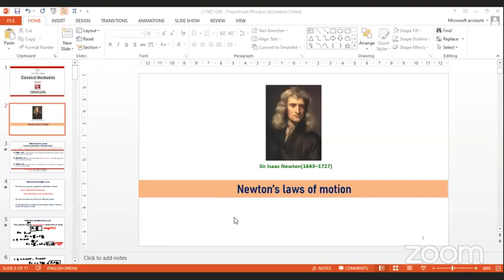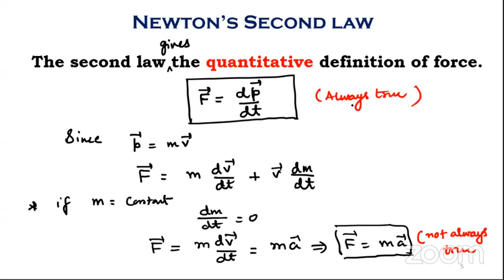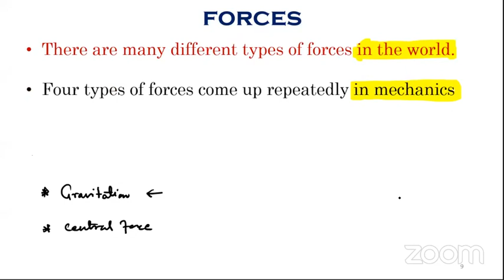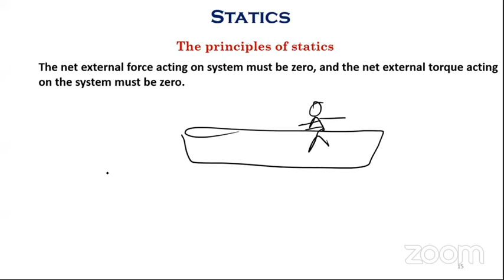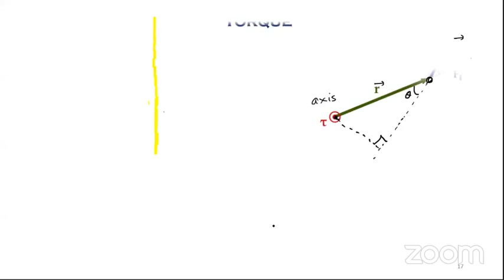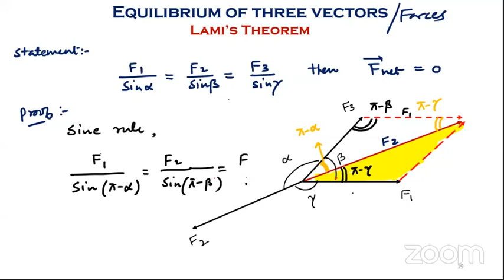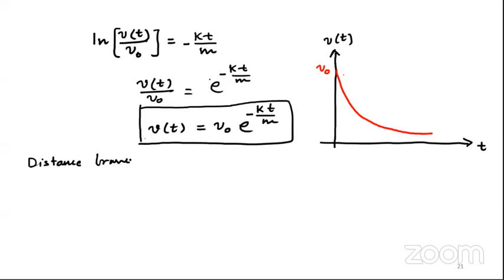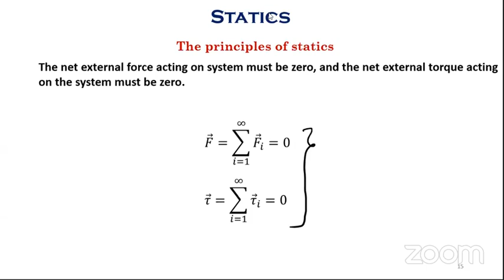Classical Mechanics 7th 09 04 21